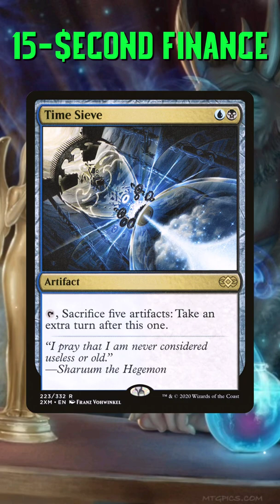Time Sieve SPIKE All-Time High [15-Second Finance] Magic: the Gathering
In this video of Jake and Joel are Magic, we have a price update for Kaldra Compleat. Let's talk about it. As always, thank you for spending your time with us. Nothing on this channel is financial advice.